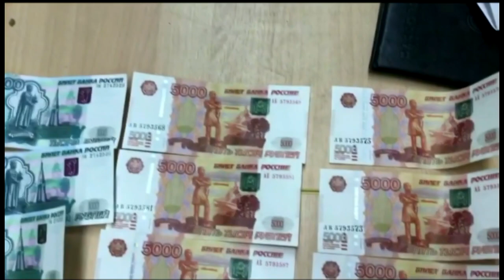В Верхневолжье выявлено в три раза меньше фальшивок, чем годом ранее